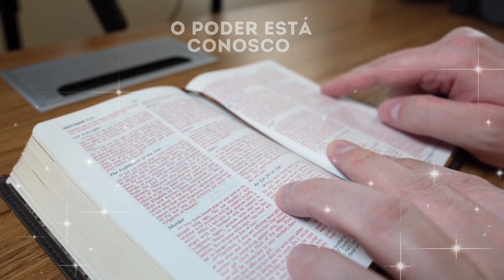A MENTE Subconsciente como SÓCIA no seu sucesso